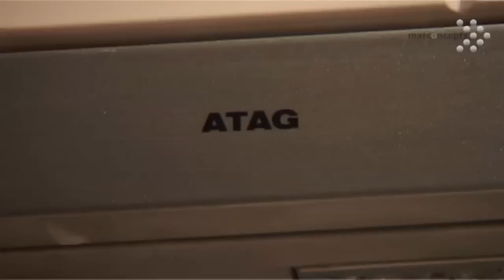Modern landelijke keuken met handige extra's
Deze modern landelijke keuken is voorzien van een ruime gaskookplaat met daarop een speciale wok-brander van Atag.

Ook is de afzuigkap netjes onder een hangkastje verwerkt.

In de hoge kast is een A-klasse, energiezuinige, koelkast geplaatst.

De onderkast in de hoek is voorzien van een 'Le Mans' systeem, waarbij de draaibodems volledig uit de kast kunnen draaien.